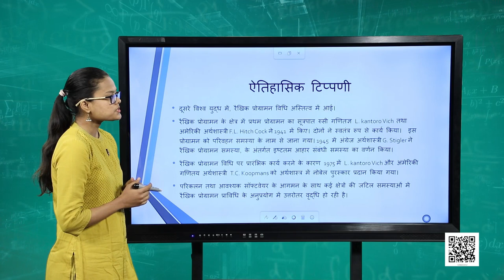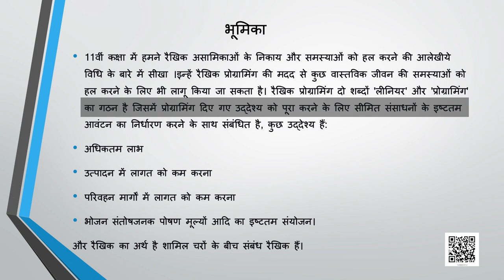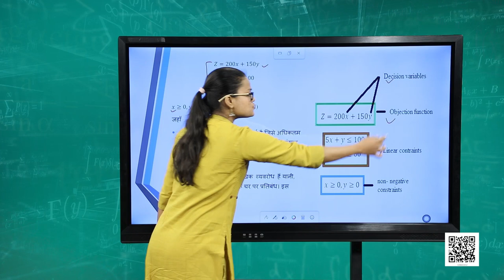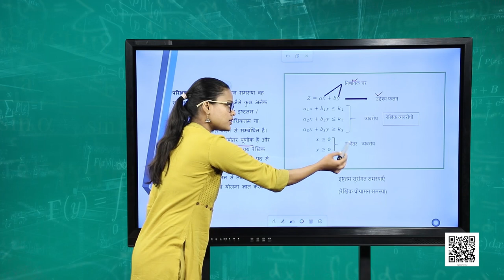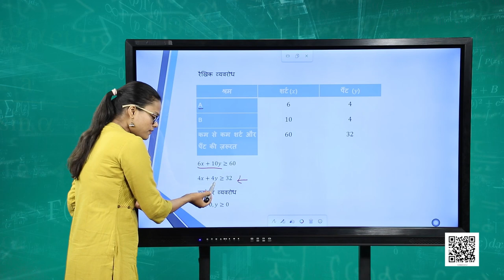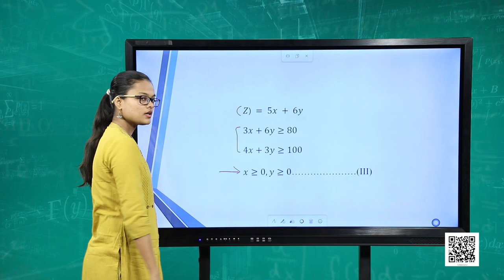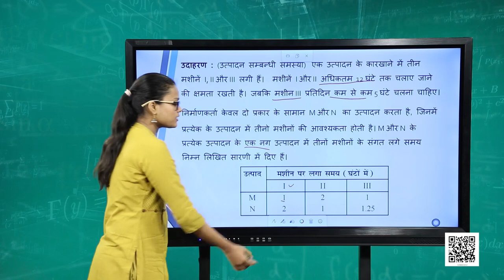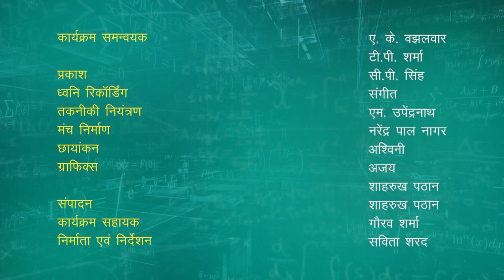पाठ 12. रैखिक प्रोग्रामन - भाग 1